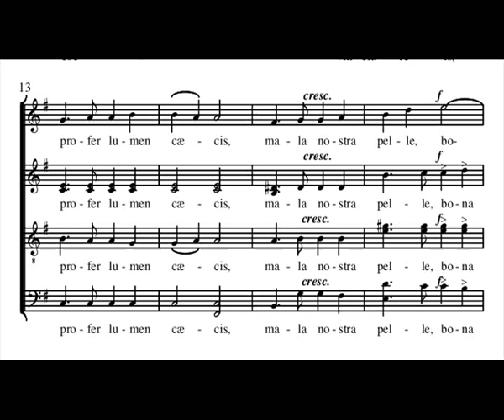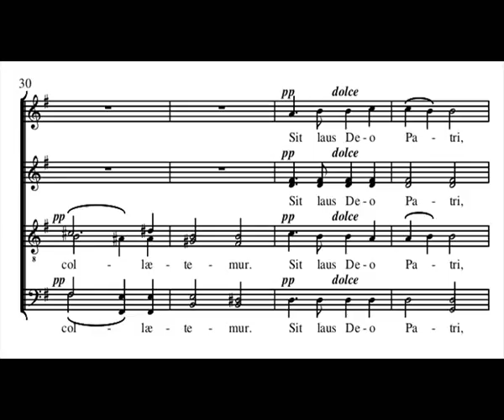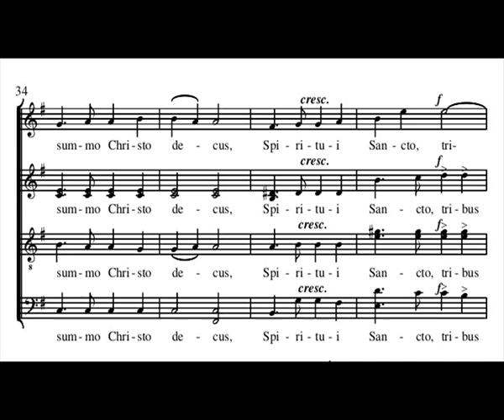Ave Maris Stella, Edvard Grieg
Сhoir " Viva La Musica " - German cultural center - "Bavarian House of Odessa "
Сonductor - Natalya Köhn